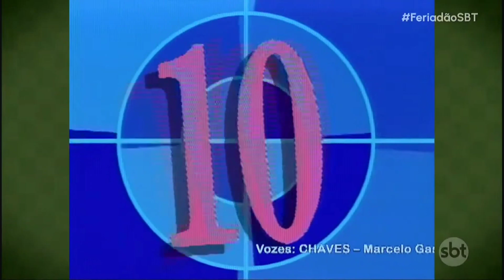[12/10/2024] Final de Chapolin e início de Chaves no SBT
Final da exibição de Chapolin e o início do retorno de Chaves ao SBT dentro da programação especial de dia das crianças.